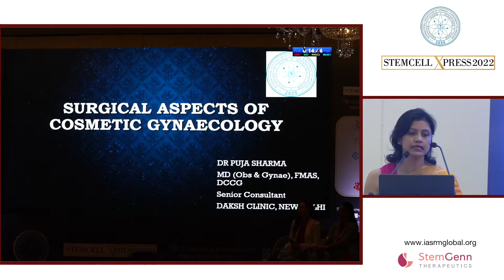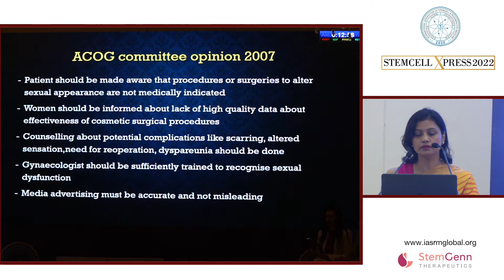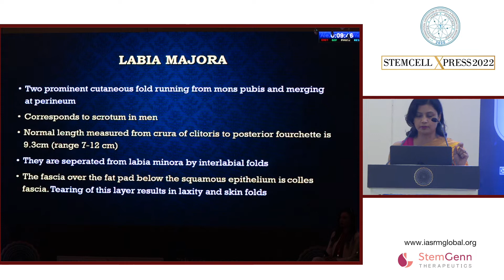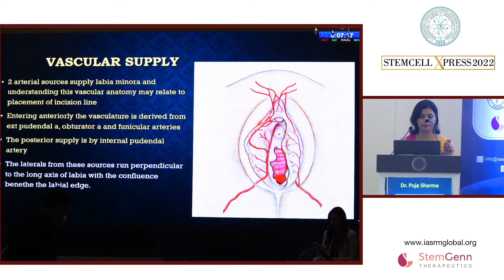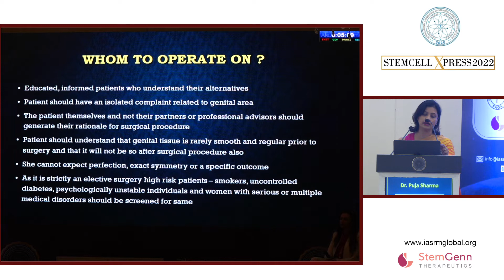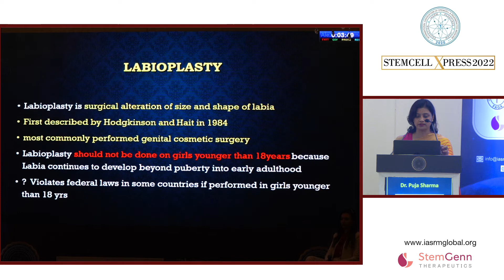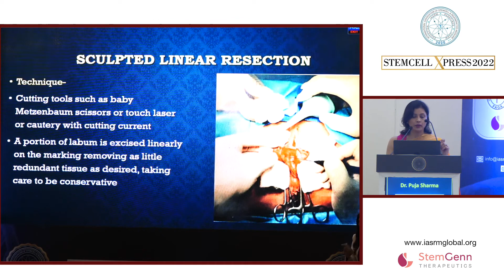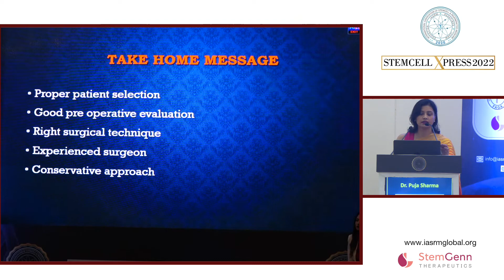Surgical Overview of Cosmetic Gynaecology || Dr. Puja Sharma || Stemcell Xpress 2022